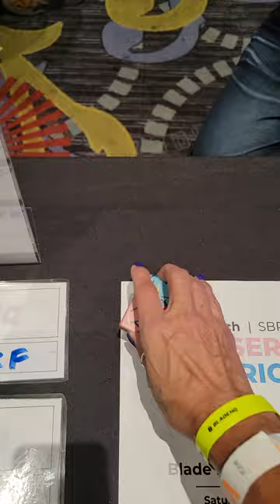Protech BladeHQ exclusive Dessert Warrior drops today 10am at Blade Show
Protech BladeHQ exclusive Dessert Warrior is dropping today at 10am at Blade Show West.

protech knives
Blade hq
Protech dessert warrior
Blade hq exclusive
Dessert warrior protech